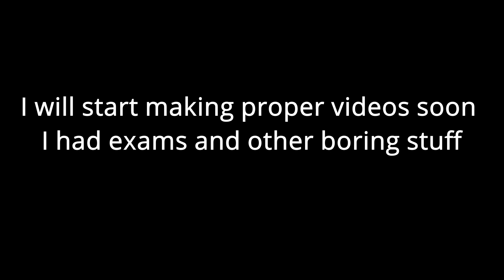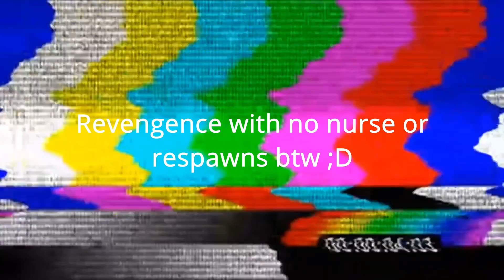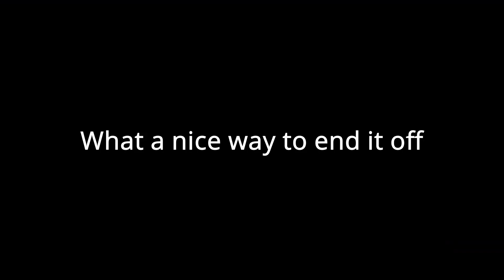Best of Raf's Medal | April 2021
I had to take two clips from wolffy boi again
Medal is free to download on basically anything i think
G'BYEEEEE